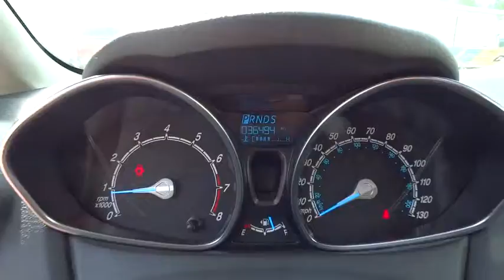2014 Ford Fiesta Used, Richlands, Grundy, Lebanon, Hurley, Pikeville, VA P6889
2014 Ford Fiesta

Ramey Richlands
2850 Clinch Street